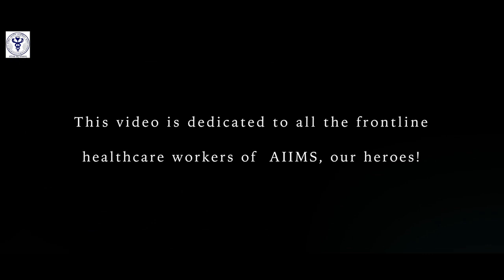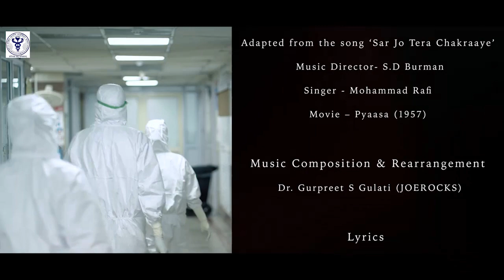Kahe Ghabaraye Knights in Shining Armour: A musical tribute